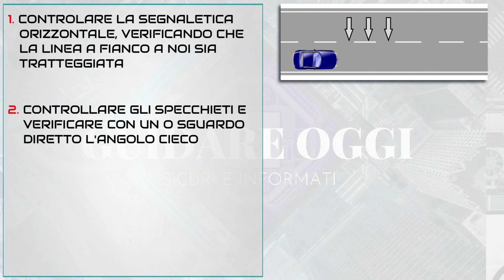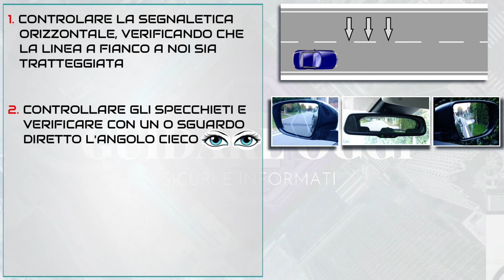CAMBIO DI CORSIA: LE COSE DA FARE PER ESEGUIRLO CORRETTAMENTE… ANCHE ALL’ESAME DI GUIDA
La mia attrezzatura:
fotocamera per riprese: Canon R10
microfono per fotocamera, cellulare, pc
Il mio PC per montaggio video: iMac 27"
Mouse Logitech MX Master 3S
Riprese esterne con:
Insta360 OneX2
Insta360 One RS Twin Edition
Drone Fimi X8 Se
Iphone 12 PRO MAX

Quello che spiego nei miei video può integrare ma non sostituire le lezioni di teoria e guida che puoi seguire in autoscuola.

LE COSE DA FARE PER ESEGUIRE CORRETTAMENTE IL CAMBIO DI CORSIA… ANCHE DURANTE L’ESAME DI GUIDA

La prima cosa da fare prima di cambiare corsia, ma più in generale prima di eseguire una qualunque manovra, è quella di assicurarsi di poterla fare. E per poterci spostare di corsia, dovremo prima di tutto verificare che la linea a fianco a noi si tratteggiata: è lei che permette di eseguire questa manovra. Al contrario, la linea continua, singola o doppia, serve proprio a vietare il cambio di corsia. Se c’è lei, mettiamoci il cuore in pace e rimaniamo dove siamo.
Dopo aver verificato di poter eseguire la manovra controllando la segnaletica orizzontale, controlliamo bene gli specchietti retrovisori: quello centrale interno ma soprattutto quello laterale destro o sinistro, in base alla direzione verso cui ci dobbiamo spostare. Qui bisogna fare molta attenzione a due cose: la prima é che guardando gli specchietti potremmo non avere l’esatta percezione della distanza dei veicoli che si trovano dietro di noi, e neanche la velocità con cui sopraggiungono: potrebbero infatti sembrarci più lontano di quanto in realtà sono: questo significa che dallo specchietto, un veicolo che ci sembra piuttosto lontano potrebbe nella realtà essere molto più vicino. E qui, per imparare a capirlo, serve esperienza: guidare, guidare e ancora guidare, e tutto un po’ alla volta diventerà più chiaro e semplice.

La seconda cosa a cui stare attenti, è che gli specchietti hanno un importante angolo cieco: ci fanno vedere molte cose, sono di grande aiuto nella guida e vanno utilizzati costantemente, ma ci sono dei punti, appena a fianco, dietro al veicolo, che con gli specchietti non si riescono a vedere, e che dovremo quindi coprire con un o sguardo diretto. Quindi, prima di cambiare corsia, dovremo girare un po’ di lato la testa per assicurarci che a fianco a noi, nel punto non visibile dallo specchietto, effettivamente non ci sia nessuno. Attenzione, non dobbiamo girare la testa di centottanta gradi: girarci troppo sarebbe pericoloso e quasi sicuramente ci farebbe sbandare col veicolo. Ripeto, la testa va girata DI POCO per assicurarci, con la coda dell’occhio, che a fianco a noi, o poco più indietro, non ci sia nessuno.

Una volta fatte tutte le verifiche con attenzione, dobbiamo avvisare gli altri del cambio di corsia che stiamo per fare, utilizzando l’indicatore di direzione, ovvero la freccia. Solo dopo averla accesa, potremo finalmente eseguire il cambio di corsia. Che attenzione, non va eseguito come se fosse un tuffo, non dobbiamo disegnare una ESSE col veicolo, ma dobbiamo spostarci gradualmente, un po alla volta, come se dovessimo disegnare una linea diagonale inclinata di poco, lo spostamento deve essere morbido. Se siamo in autostrada, per cambiare corsia basterà girare il volante davvero di pochi millimetri e molto lentamente, questo anche per non rischiare di perdere il controllo del veicolo. Una volta ultimata la manovra, ricordiamoci ovviamente di spegnere l’indicatore di direzione.